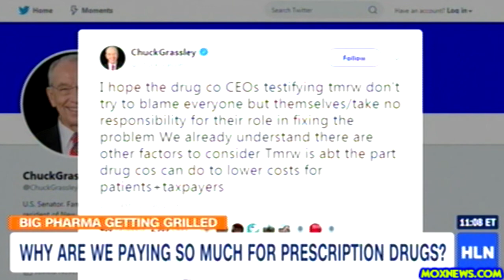Why Do Americans Pay Such High Prices For Prescription Drugs?